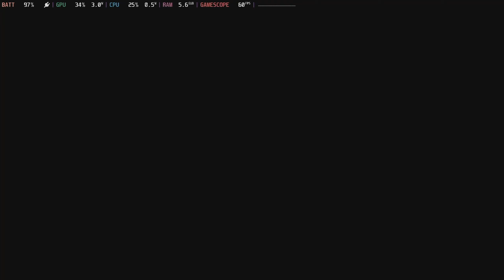#80 [Steam Deck] Tactics Ogre: Reborn - Chapter 3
Game
- Steam Deck

PC (Recording)
Apple MacBook Pro 14-inch
- OS: macOS Monterey
- CPU: Apple M1 Max 10-core
- RAM: 32 GB Unified Memory
- GPU: Apple M1 Max 24‑core

Game Capture
Elgato Game Capture HD60 S+
ATEM Mini
Yamaha AG03
Shure AONIC 5
IMMERSE GAMING | HIVE